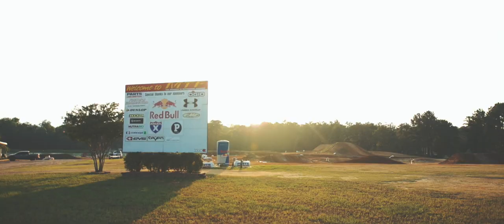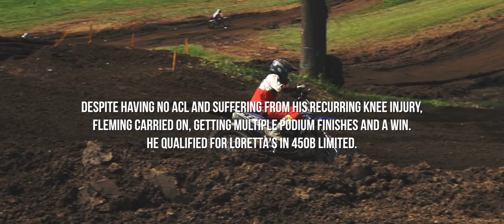Making It - Millsaps Training Facility - Episode 1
Making It - Episode 1
This episode follows a select group of MTF's amateur motocross riders through their qualification process to earn a spot at Loretta Lynn's.

Songs:
It's All On You - Illenium
All I Want (Dawn Golden Cover) - Echos
Infinity - Nikyee Heaton (Illenium Remix)